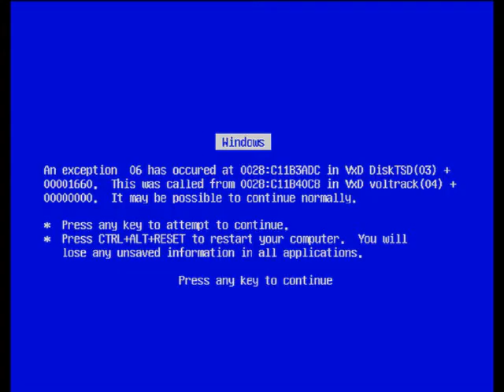YTPBR - Leoncio, o caralho do mês.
Um poop bem ruim mesmo. '-'